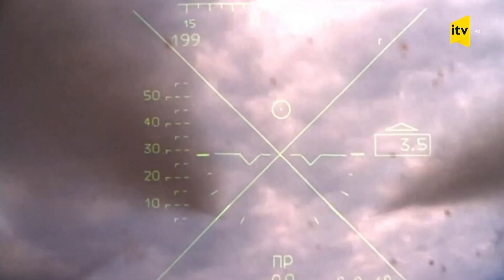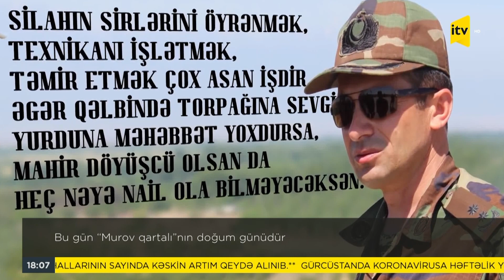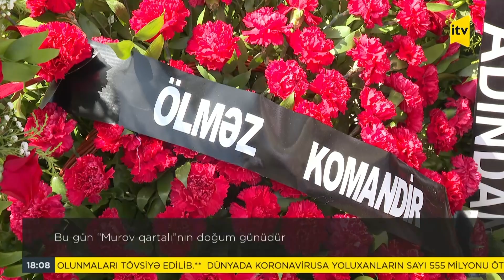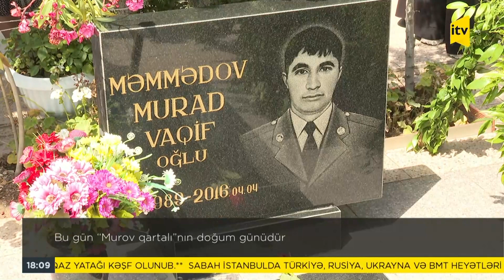İTV Xəbər - 12.07.2022 (18:00)